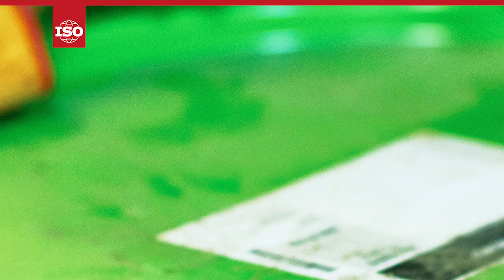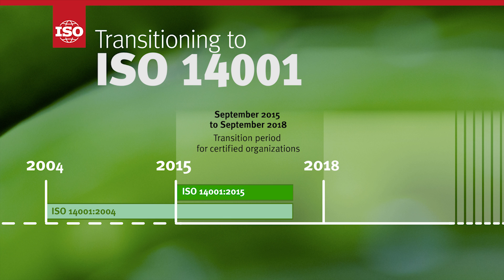Discover the ISO 14001 Standard - Environmental Management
The world’s environmental management systems standard, ISO 14001, has been revised. Here, Kevin McKinley, Acting ISO Secretary-General, and Anne-Marie Warris, Chair of the subcommittee that revised ISO 14001, tell you everything you need to know about the new edition of this landmark standard that is helping organizations around the world to reduce their impact on our environment.

Découvrez la nouvelle ISO 14001:2015 !

La Norme internationale ISO 14001 sur les systèmes de management environnemental vient d’être révisée. Dans cette vidéo, Kevin McKinley, Secrétaire général par intérim de l’ISO, et Anne-Marie Warris, Présidente du sous-comité en charge de la révision d’ISO 14001, vous disent tout ce qu’il faut savoir sur la nouvelle édition de cette norme de référence qui aide les organisations dans le monde entier à réduire leur impact sur notre environnement.